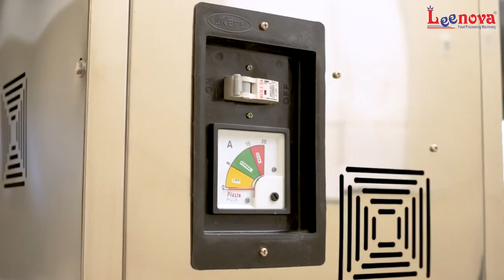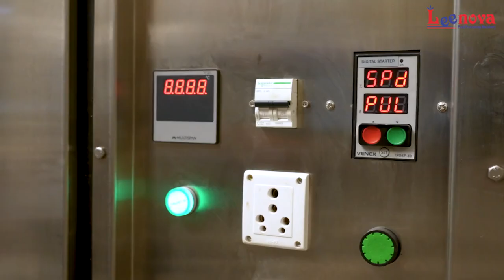ROTI MAKER | ROTIMATIC MACHINE | ROTI MAKING MACHINE | ROTI MACHINE PLANT | COMMERCIAL ROTI MAKER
ROTI MACHINE PLANT | AUTOMATED ROTI PRODUCTION
"From grain to roti: Witness the mesmerizing journey of our roti machine plant as it transforms simple grains into delicious, piping-hot rotis! 🌾🍞 RotiMagic GrainToRoti FoodieAdventures"

Elevate your cooking experience with Leenova Kitchen Equipment's precision and convenience. Your kitchen revolution starts here. 💫👩‍🍳